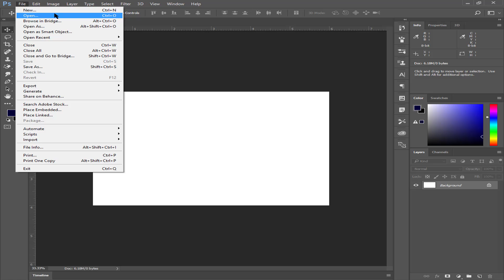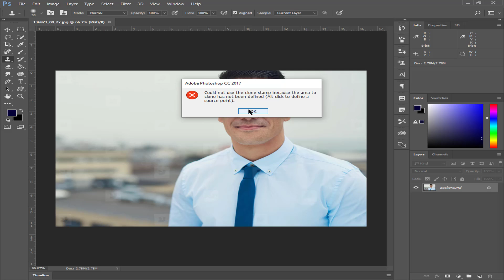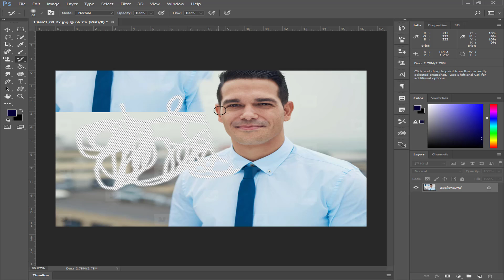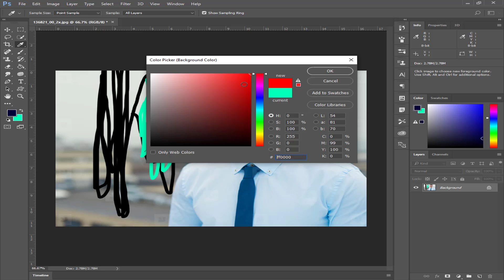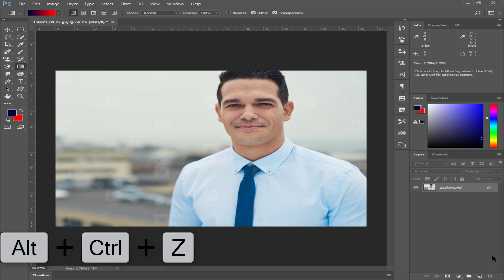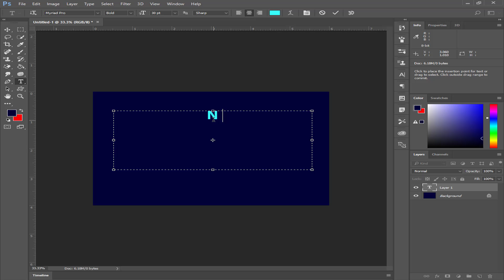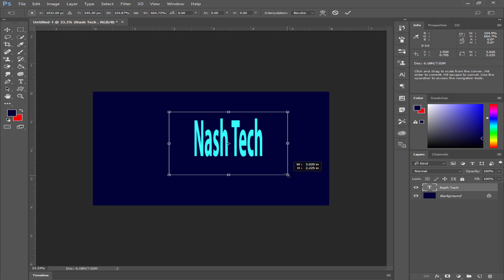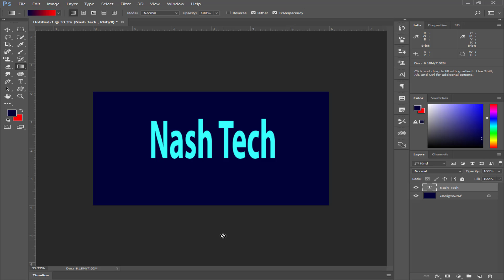Adobe Photoshop Basic Tutorial For Beginner eraser tool and paint bucket tool [Bangla] Part-6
Photoshop Basic tutorial part-6
bari boshe photoshop er full kaj sekhun free te.

In general, Adobe Photoshop is considered a software that is used for picture editing.  For instance if you have a photograph of any person and you don’t like his or her eye color, complexion , dress, hair style ,hair color, background etc. you can make necessary changes  in that photograph according to your choice or requirement using Photoshop. Of course, the uses of Adobe Photoshop are not limited to the editing of human pictures. In the current time period this software is vastly used by interior decorators and commercial and web designers.